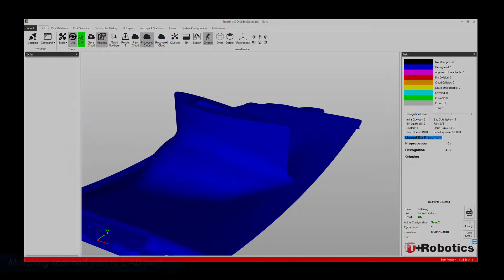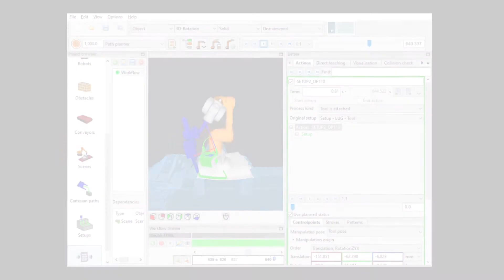COROMA EU PROJECT | Metal part grinding with It+Robotics software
Cognitively enhanced robot for flexible manufacturing metal and composite parts. Works thanks to IT+Robotics-developed software.